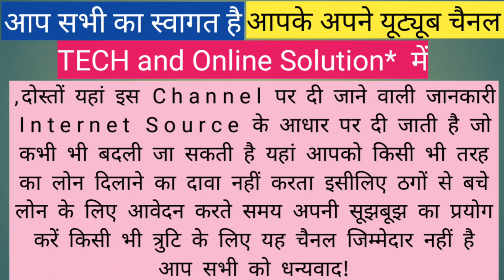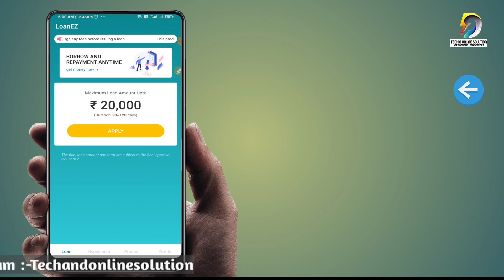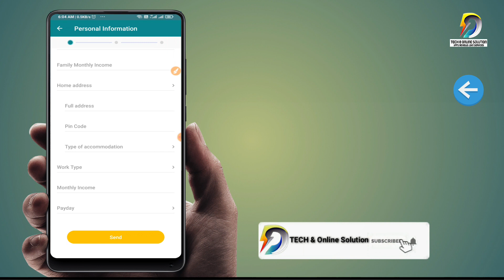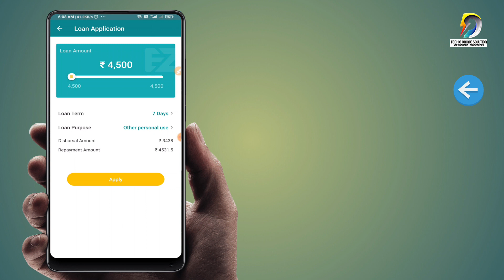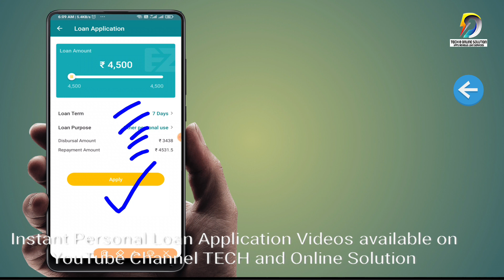LoanEZ instant loan,Fast Approval & Easy app,New Loan ₹20,000/- ,Full Step Process- no income proof